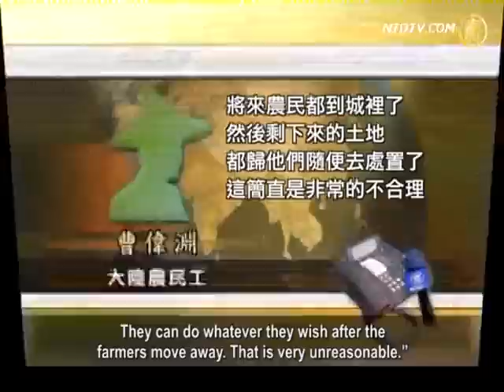Chinese Communist Regime Takes Farmers' Land by Force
During the "China Development Forum 2013" in Beijing,
Wu Jinglian, a Mainland economist, commented.
Wu considers that due to the urbanization
movement in China, some local governments
have profited with at least 30 Trillion yuan.
If land property rights are not resolved, and local
governments continue to support it using old methods,
it will turn into a movement of
major demolitions and city buildings.

Wu Jinglian is an economist at the State Council Development
Research Center of the Market Economy Research Institute.

On March 23, during the China Development Forum on
March 23, he severely criticized the Chinese Communist
Party (CCP) for their city building movement.
Wu Jinglian said that authorities
have pocketed at least 30 trillion yuan.
This was through taking land from farmers,
and then selling it to real estate developers.

Jason Ma, NTD economic commentator:
"This figure is a very small sum.
This is because China's real estate value is now
enormous, and far more than that of the United States.
So, I think that is a very conservative estimate."

Zheng Yongnian, director of East Asian
Institute at Singapore National University:
"Rural land in China is collectively owned.
On the surface, farmers own rural land.
However, real estate developers, local governments, and
higher level governments desire it, so farmers can't have it."

It is said that according to land management laws,
the sum of land compensation and resettlement
fees shall not exceed 30 times the average annual
output value of the past 3 years.
With an acre of agricultural land with annual output
of 2,000 yuan, the highest land compensation
and resettlement fees will be 60,000 yuan.
However, with the rapid expansion of the
real estate market, some of the land
fetched 100,000 or even millions of yuan.
But farmers' compensation is less than one-tenth of that.

Jason Ma: "Policies are usually based
on the value of the current land usage.
For example, Beijing suburbs grow a certain type of corn.
You can be compensated for the value of 10-years of corn.
Afterwards, your land will be sold
in a real estate market auction.
They will pocket the difference during the entire process.
This happens all over china, and not just in Beijing.

Cao Weiyuan, a migrant worker in Guangdong commented.

The CCP's city building movement is a disguised
deprivation of rights and interests of migrant workers.

Cao Weiyuan: "Originally, rural land
was owned collectively by farmers.
According to the national legal system,
Those are their property rights.
How can you ask them to give it up?

The government promises them free housing and
resettlement fees. But it fails to uphold this.
Now migrant farmers have to find their own
housing, and pay for everything themselves."

Implementation of urbanization will
substantially reduce arable land.
How are we going to feed future generations?

Cao Weiyuan thinks that the CCP
should privatize the rural land system.
It should let farmers decide what to do with their land.

With the current system, after agricultural
land is taken, farmers can only work in cities.

Caowei Yuan: "I think the collective ownership
of rural land is set up to control the land.
When the ultimate control of rural land is in the
hands of the village party branch secretary and
village heads, they can easily control rural land.
They can do whatever they wish after the
farmers move away. That is very unreasonable."

Jason Ma: "So, without a land privatization
process, the state monopolizes land prices
and permits city development.
Basically, the government controls everything.
Therefore, there will not be any essential reform."

Recently, during an media interview, Wu Jinglian said

that as a researcher, he can only study the regularity
of things as they develop, and follow history's tide.
But, he can clearly see that without economic reform,
China's economy is heading down a dead end street.